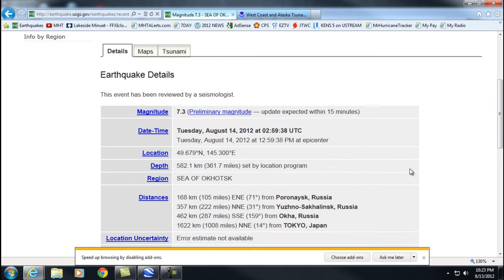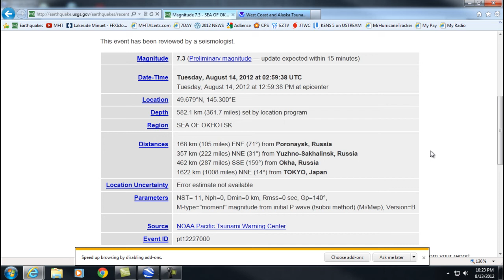Earthquake Alert 7.3 Sea of Okhotsk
Magnitude

7.3

Date-Time

Tuesday, August 14, 2012 at 02:59:42 UTC
Tuesday, August 14, 2012 at 12:59:42 PM at epicenter

Location

49.796°N, 145.113°E

Depth

625.7 km (388.8 miles)

Region

SEA OF OKHOTSK

Distances

 160 km (100 miles) ENE (66°) from Poronaysk, Russia
 361 km (225 miles) NNE (28°) from Yuzhno-Sakhalinsk, Russia
 445 km (277 miles) SSE (160°) from Okha, Russia
1630 km (1013 miles) NNE (14°) from TOKYO, Japan